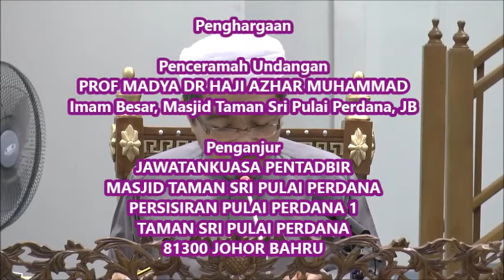Kuliah Maghrib pada Jumaat 6 Jamadilakhir1436 (27.03.2015) oleh Prof Madya Dr Hj Azhar Muhammad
Kuliah Maghrib (Tafsir Ayat Ahkam - Surah Al-Ahzab Ayat 50 & 51) pada Jumaat 6 Jamadilakhir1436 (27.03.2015) oleh Ustaz Prof Madya Dr Hj Azhar Muhammad, Imam Besar Masjid Taman Sri Pulai Perdana, Johor Bahru.